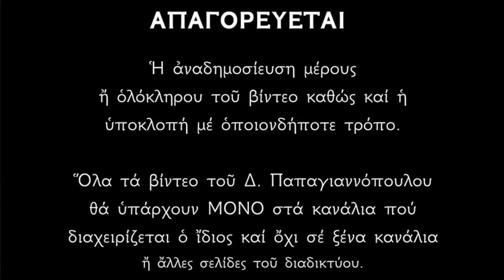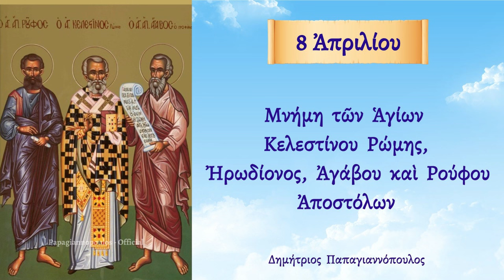🌸 8 Απριλίου - Βίος Αγίων Κελεστίνου Ρώμης, Ηρωδίωνος, Αγάβου και Ρούφου Αποστόλων